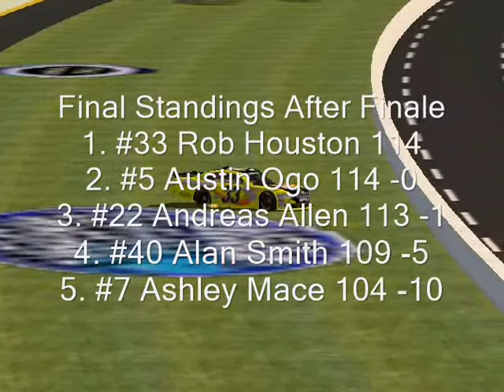Sony Busch Series S1 Finale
This is actually one of the most epic finales yet. But sadly it was for one of the worst seasons I've ever done lolol. EPIC CRASH BANDICOOT MUSIC GO!